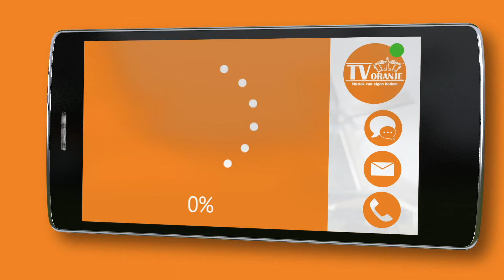TV Oranje app videoboodschap - Anton Vink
Via de TV Oranje app stuurde Anton Vink een videoboodschap in. Wil je ook een videoboodschap inspreken? Download dan nu de TV Oranje app op je telefoon of tablet